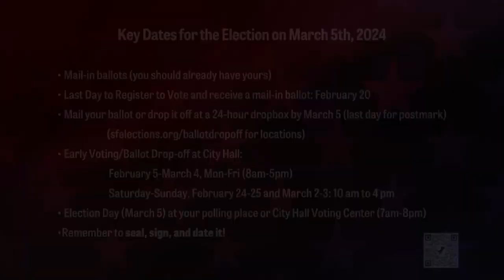Judge Patrick Thompson, candidate for Judge of the Superior Court, Seat 13, March 2024 election